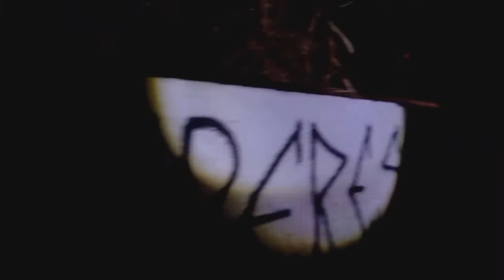NINGUÉM CONSEGUE FICAR AQUI POR MUITO TEMPO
ELE JÁ ESTÁ ABANDONADO HÁ MUITOS ANOS, JA ACONTECEU MORTES AQUI